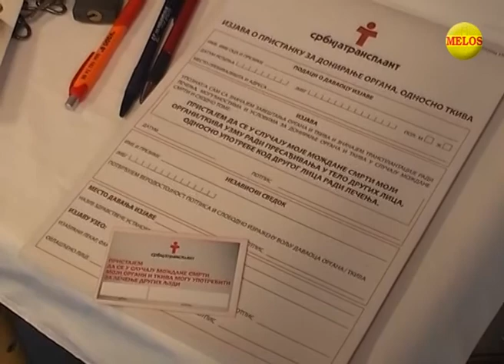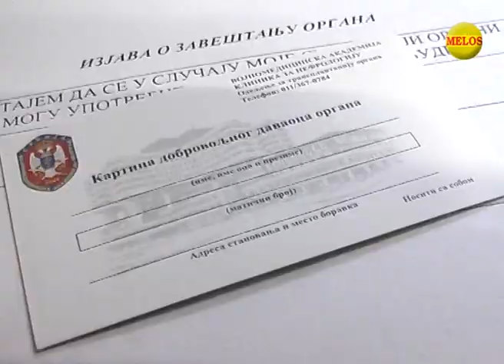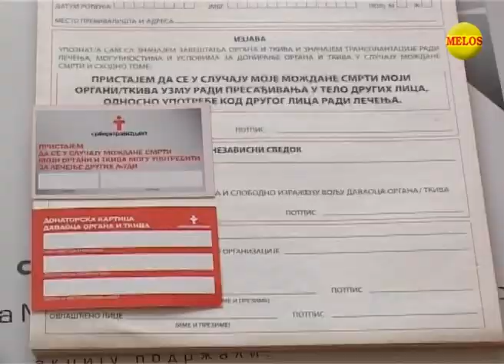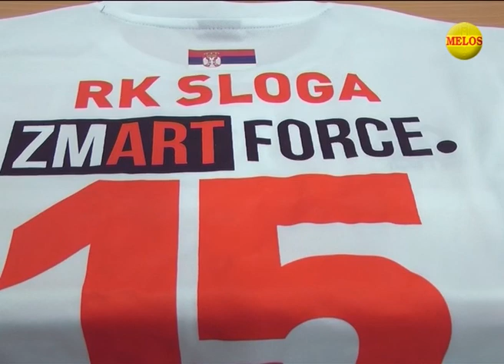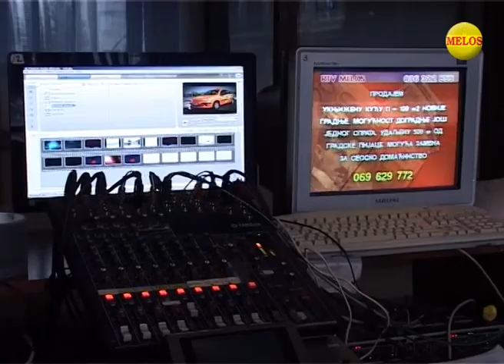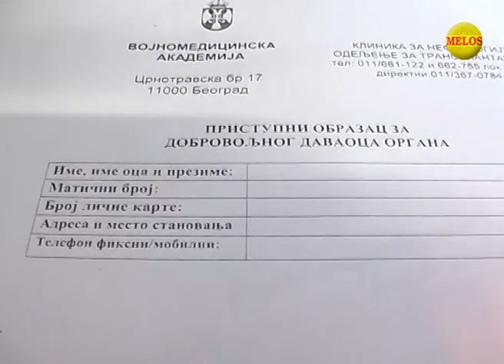Hronika ZAPADNE SRBIJE 06 06 2017